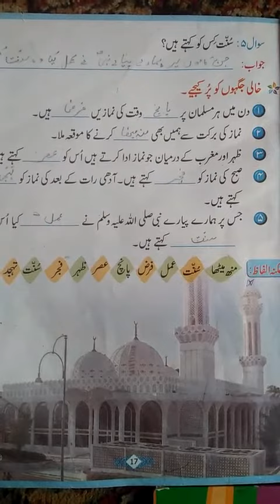Urdu class 2nd chapter 2 Revision